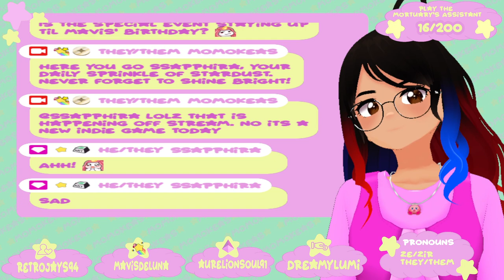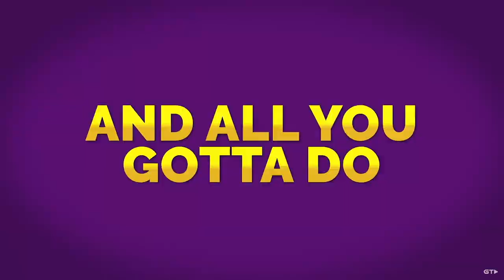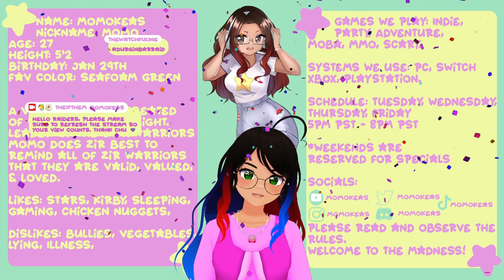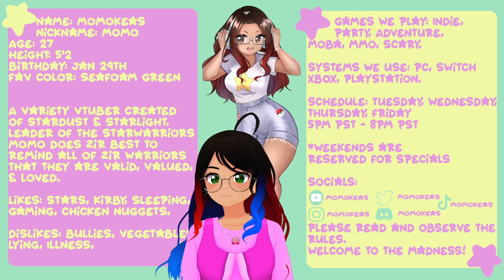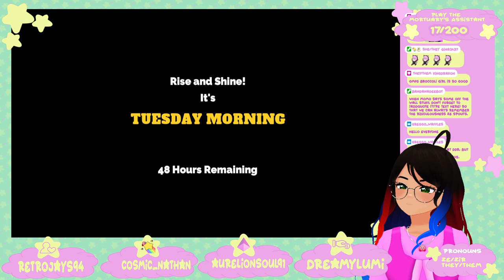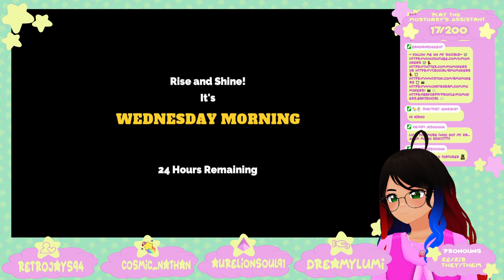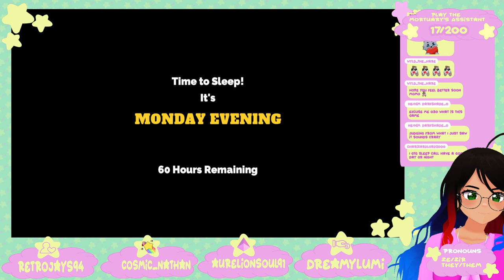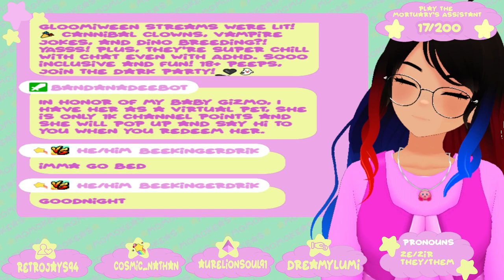Kraken Academy!! Pt.1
🌠⭐🌟 Join Momo as they start their adventure in Kraken Academy 🌠⭐🌟

This is the full unedited Vod from Twitch.

Title Card done by Faithstar1121. Check her out on Twitter.